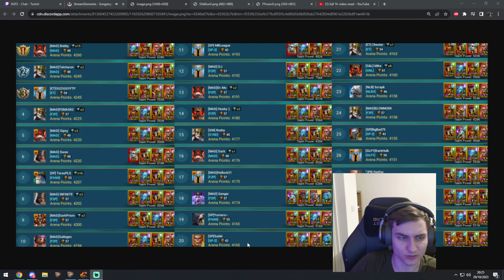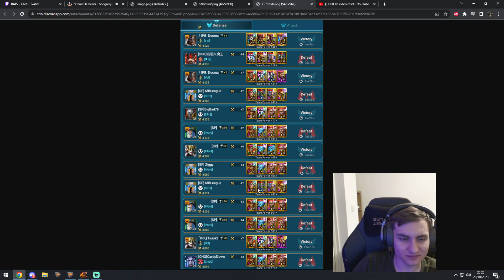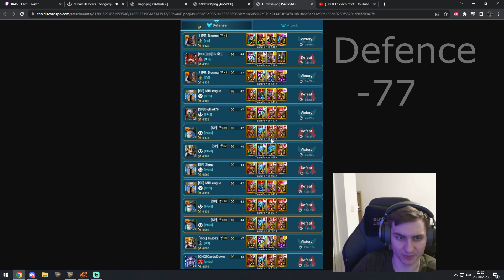16 TROPHY Plat Reset | RAID Shadow Legends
My 16th #1 finish

0:00​ Intro
1:52 Offence
16:00 Leaderboard
16:48 Offence Log
17:30 Defence Log
18:08 Builds